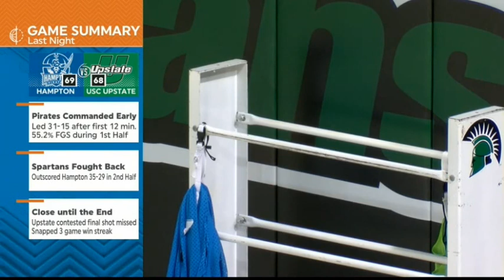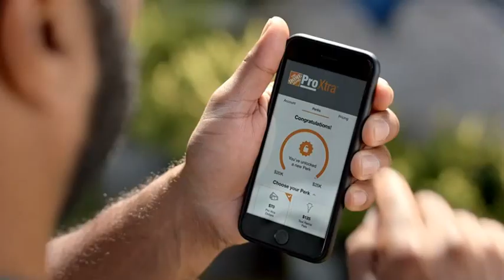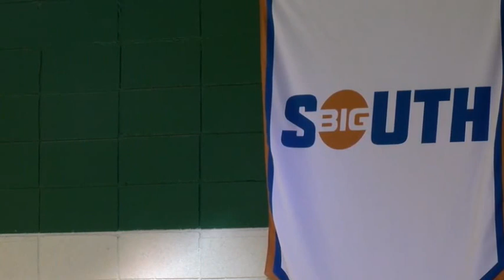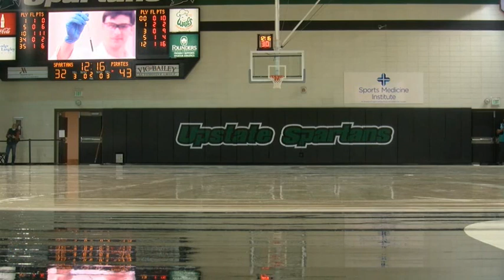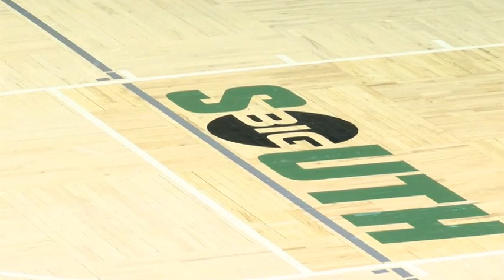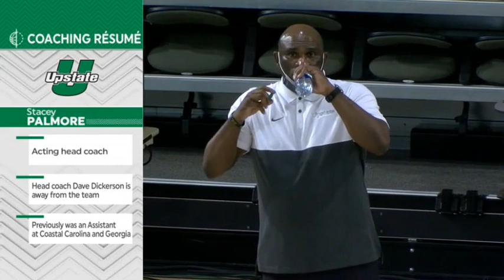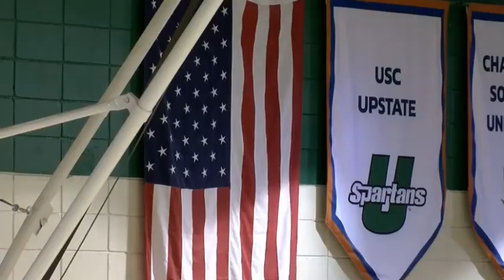2021 Big South Basketball: Hampton vs USC Upstate Game 2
January 15, 2021 Big South Basketball: Hampton Pirates vs USC Upstate Spartans in Game 2.